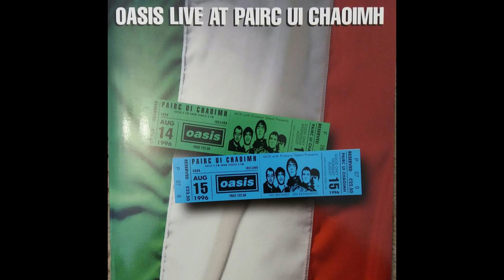Oasis - 1996-08-15 - Páirc Uí Chaoimh, Cork, Ireland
00:00 Columbia
05:25 Acquiesce
09:16 Supersonic
14:24 Hello
17:51 Some Might Say
23:17 Roll With It
28:04 Slide Away
34:25 Morning Glory
38:36 Round Are Way
43:10 Cigarettes And Alcohol
48:20 Whatever ( Acoustic )
54:26 Cast No Shadow ( Acoustic )
58:49 Wonderwall ( Acoustic )
01:03:12 The Masterplan ( Acoustic )
01:09:01 Don’t Look Back in Anger
01:14:09 My Big Mouth
01:19:25 It’s Gettin’ Better (Man!!)
01:25:51 Live Forever
01:30:32 Champagne Supernova
01:39:33 I Am the Walrus